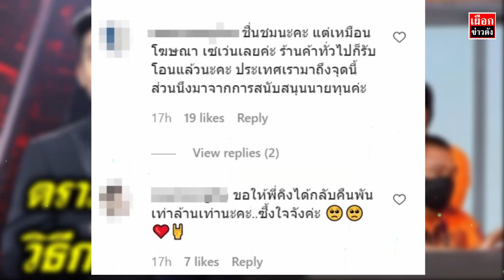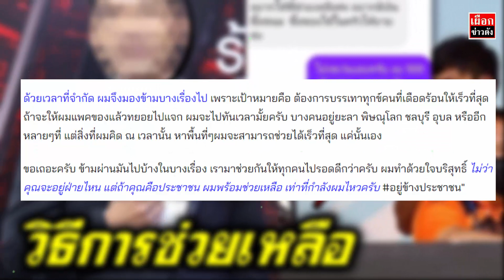ดราม่าจนได้! ตลกแถวหน้า ทำไมอุดหนุนแต่นายทุน